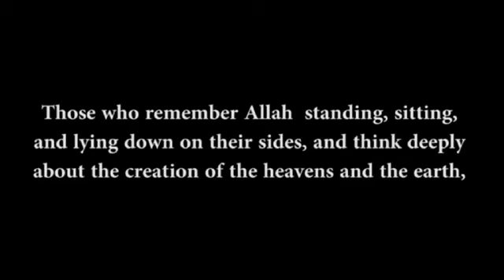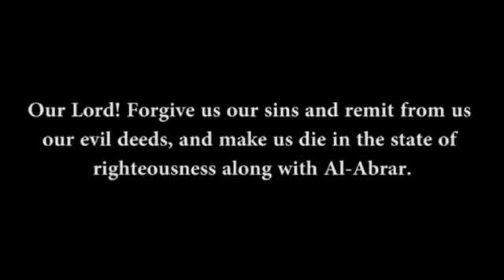Othman Kamel - Reciting Beautiful Ayaat From Surah Al Imran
Smash the thumbs up button

Reciter: Othman Kamel